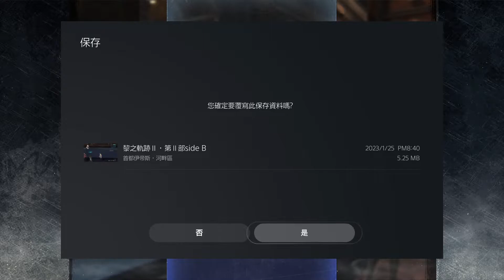【巧克力0125】黎之軌跡2 EP12 學生RE啦！大 超大聊！ #3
居然這麼快RE！而接下來的...世界級的聊阿聊XDDD
下週黎軌預計休息～但主頻道會有生日台！